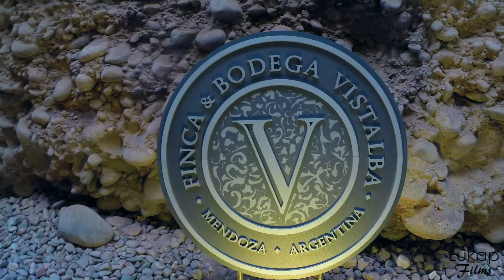Filmación aérea Bodega Vistalba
Filmado con Dji F550 hexacoptero + Gimbal H3-3D + gopro hero 3+
Con corrección de color

Edicion: Lukap usamos Adobe Premiere Pro CC